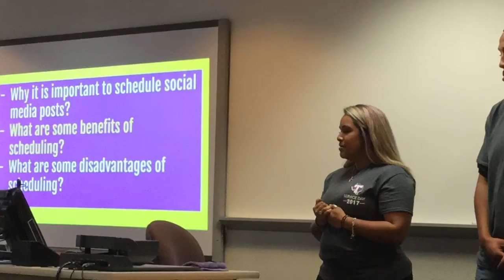Innovative Ways to Serve the Community Through Social Media Outreach and Training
The Communication Studies Department at Tarleton State University participated in the second annual Campus-Wide Service Day! Through service day, the Texas Social Media Research Institute offered a FREE social media training for non-profit organizations in Tarrant County (Fort Worth, Texas) and Hood County (Granbury, Texas). This reflection video features reflections from the attendees and the TSMRI Social Media coaches.